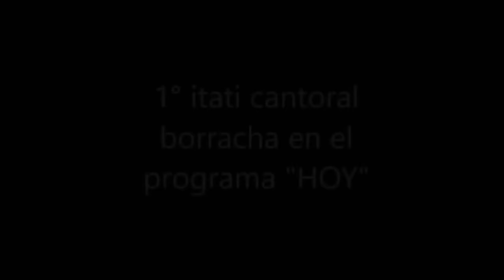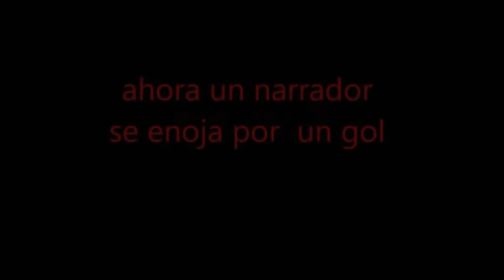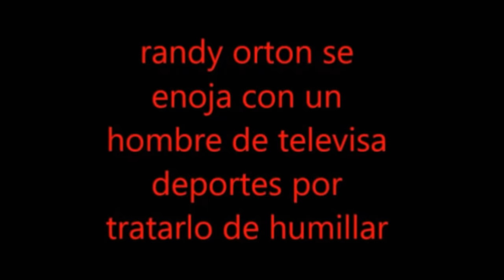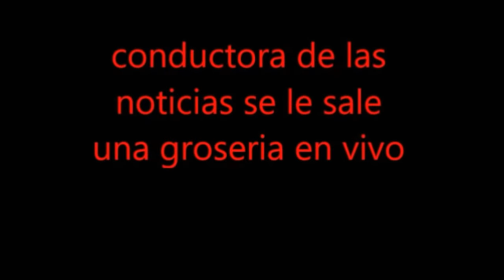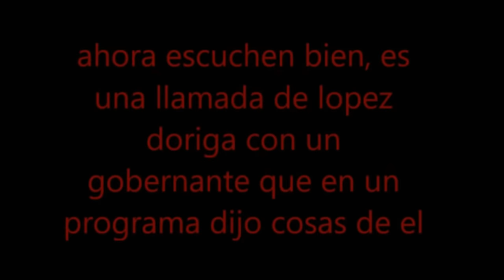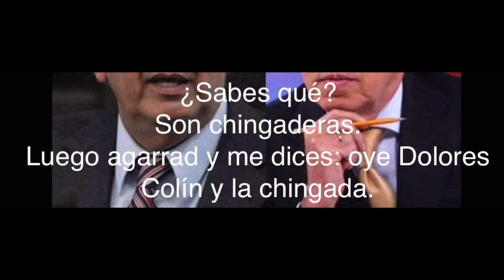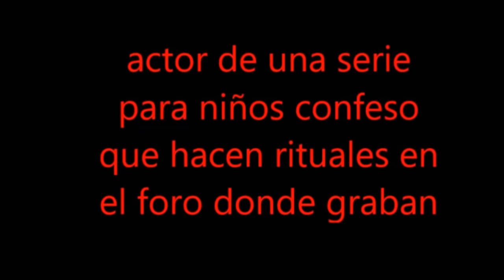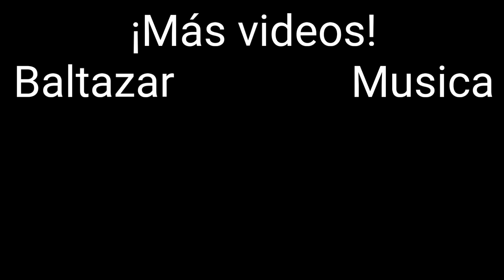Reacción de EL VIDEO QUE TELEVISA NO QUIERE QUE VEAS Y TRATA DE BORRARLO DE INTERNET TIENES QUE VERL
Este es mi primer video de reacción en mi canal!